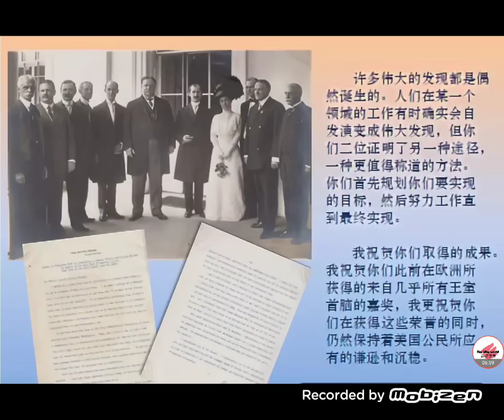無資源都可以發達 | 做得好未必成功 | 銀行股急跌 | TESLA神話不再？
冇資源，冇人脈，如何成功？